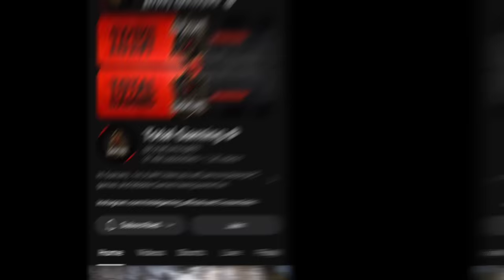Sourav Joshi React On Total gaming Face Reveal || Ajju Bhai Face reveal 😱 || Big Update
My all Videos are only for News Purpose. I don't want to hurt anyone's heart. So, please keep supporting me..😊

          》》Video Credit《《

            OFFICIAL CHANNEL
        Credit By@TotalGaming093
    Total Gaming Face Reavel Video

tags.